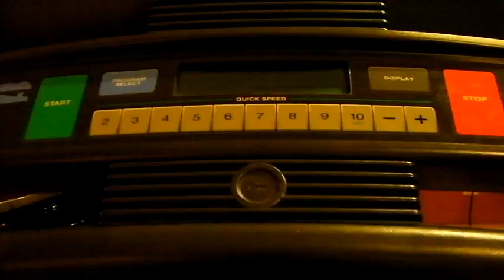Mon tapis roulant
j'ai beaucoup de plaisir avec mon tapis roulant, nottament par les trucs que je peux faire avec ;)